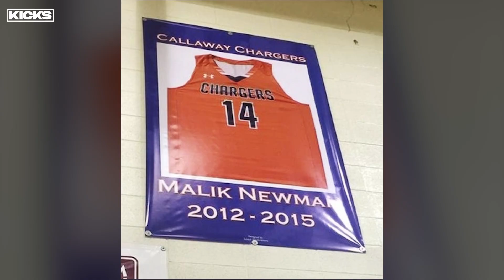You Won’t Believe Where These Viral Basketball Players Are Now (PART 4)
Here are five incredibly-popular high school basketball talents, how they became so well-known, and what they’re up to now.

Timestamps:
0:00 Intro
0:17 Nico Mannion
2:09 Tony Farmer
3:22 Marcus Lovett Jr
4:34 Brian Bowen
6:15 Malik Newman